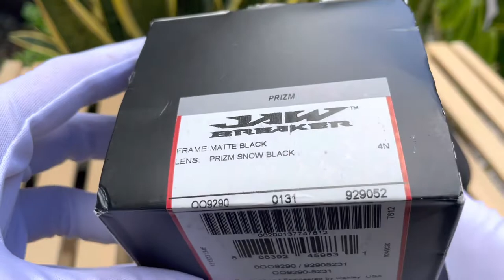Oakley Jawbreaker Sunglasses, mattle black frame, prizm snow black lens